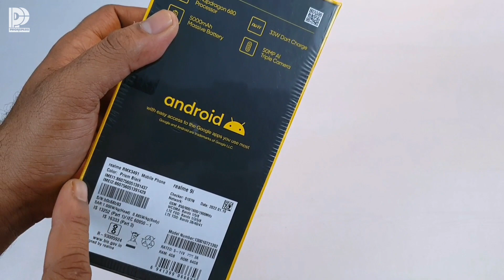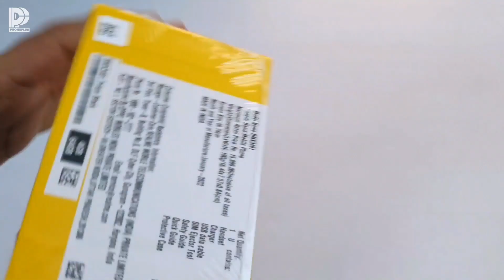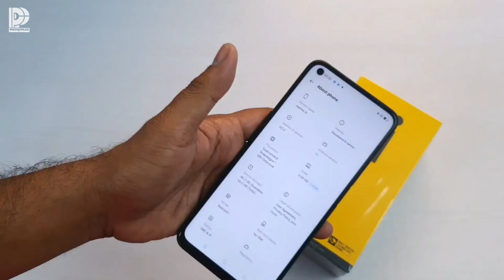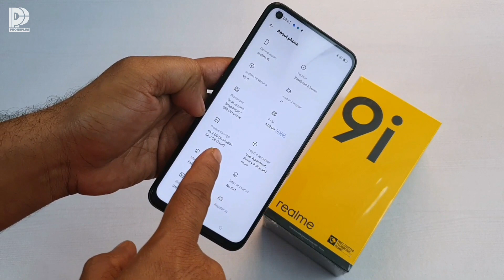Realme 9i with Qualcomm Snapdragon680 Processor & 33WDart Charge at 14k | UNBOXING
Realme 9i launched in india at starting price 14k comes with Qualcomm Snapdragon 680 6nm procsser 33W Dart Charge 90Hz Ultra Smooth Display

Dosto phonepkus k ek aur naye video main aap ka swagat hai.  aaj ke is video me mene kia hai Unboxing realme 9i smartphone ka 14 k budget main ye ek achha smartphone hai jo ki Qualcomm Snapdragon 680 Processor aur 33W Dart Charge k sath  aya hai

Realme 9i Black color unboxing
Best smartphone under 15k budget